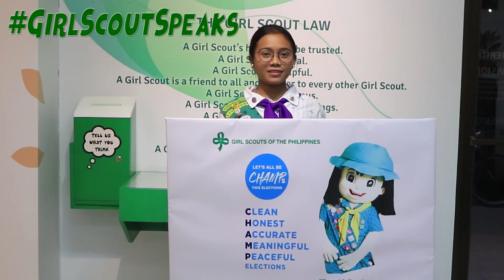Girl Scout Speaks: Vote Wisely, Be CHAMPs (05)